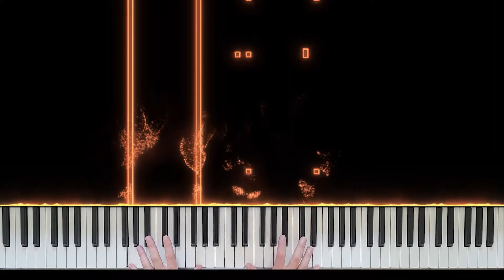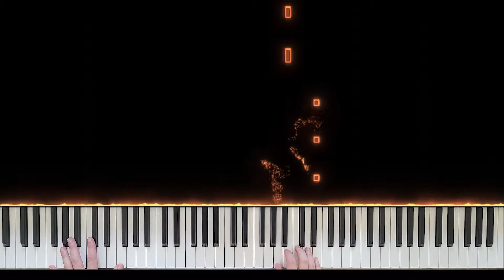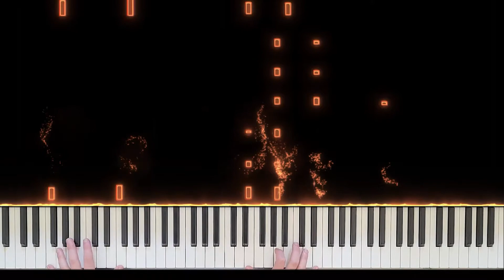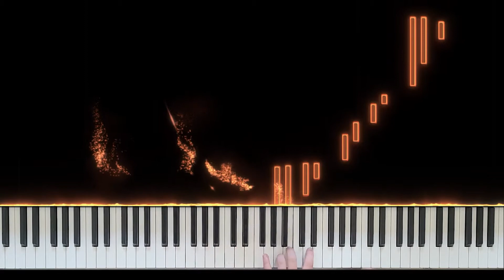Hans Zimmer - Interstellar - First Step (Piano cover)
There are many beautiful renditions of First Step on Youtube. I decided to combine the one's from Kyle Landry and ibi into an original arrangement.

The goal was to create continuous crescendos with a 'vacuum' in between to  give that impression of the silence of space.